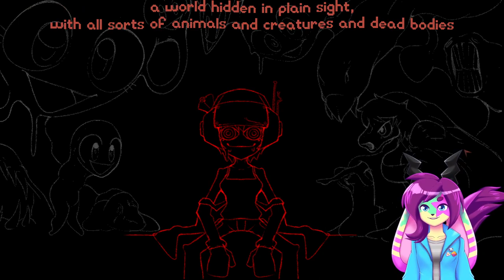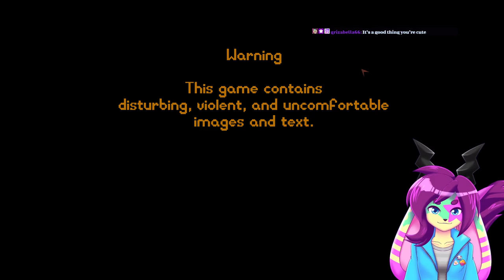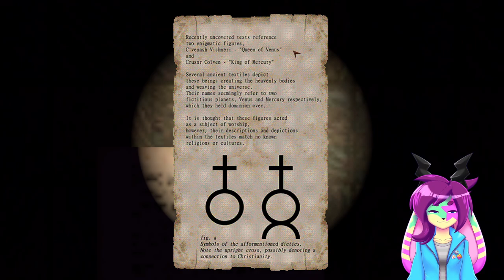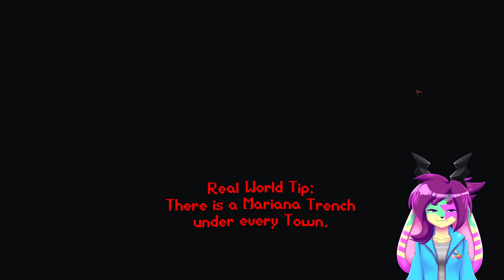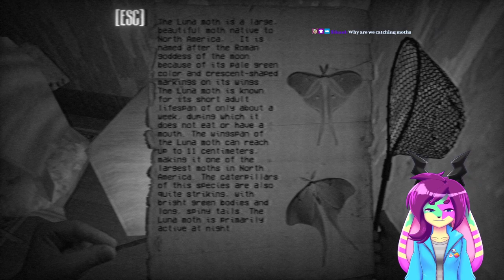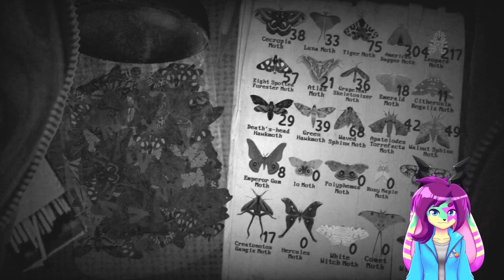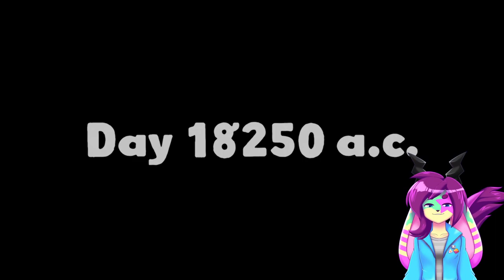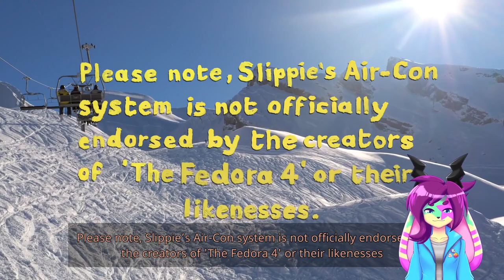I know I can always trust you, hammer. | Psychopomp / Moth House / Harold Halibut demo (VOD)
Catch me live on twitch every weekday, and sometimes at other times too!